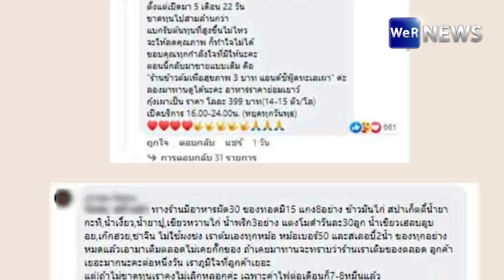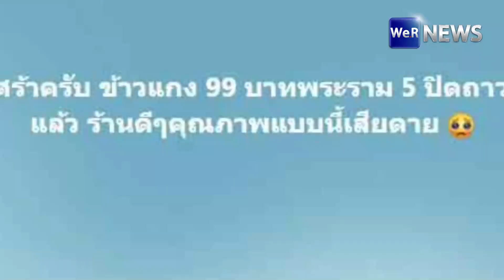ข้าวแกงบุฟเฟต์ 99 บาท ปิดร้านถาวร หลังขาดทุนยับ 3 ล้าน